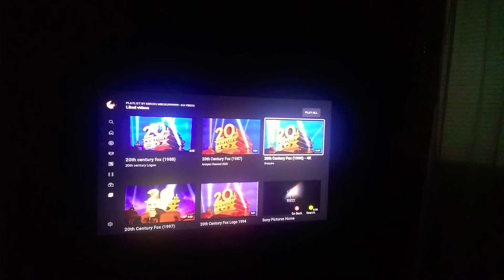20 century fox 1990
Taken from predator 2 1990